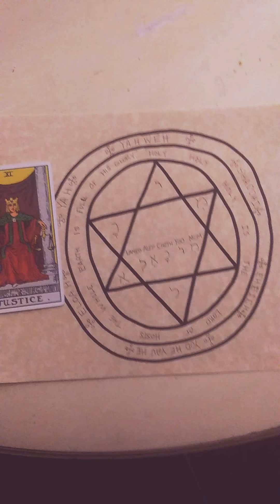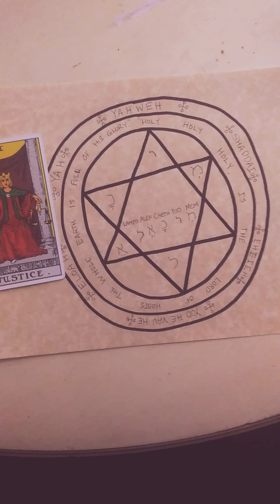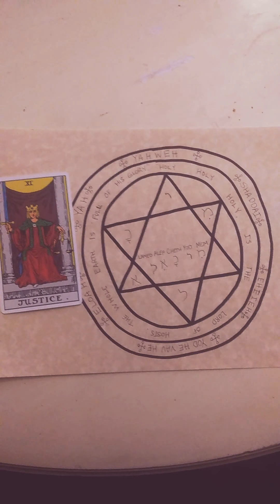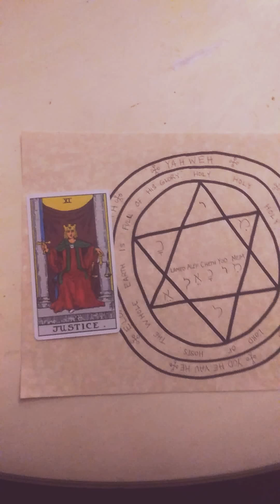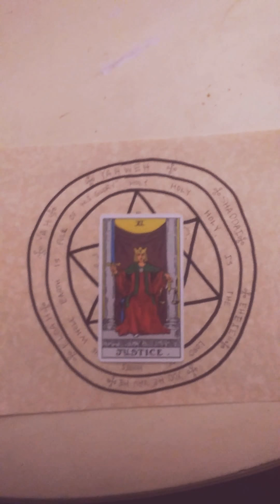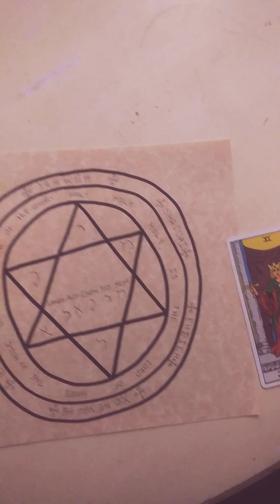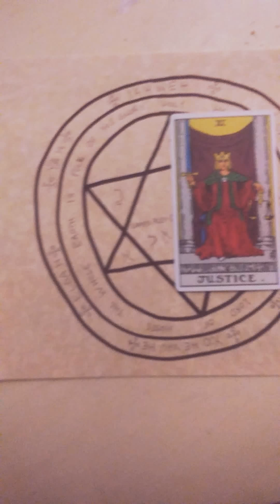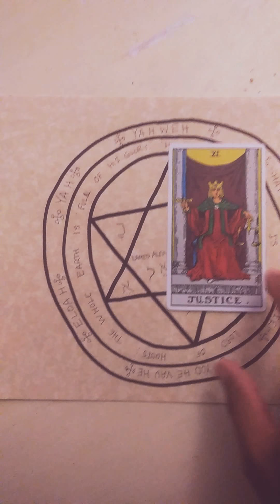Holy Archangel Michael Day - September 29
September 29, 2019 is Michaelmas across the globe. So I completed this video to assist. Use your altars, purchase a Saint Michael candle from any store that sells candles or purchase a Red candle, add a wine, candle and say a prayer.

Saint Michael is honored across the globe as the Holy angel Commander of God (Elohim) Celestial Army who kicked Satan (Lucificer) out of heaven. I asked an Angel in a Cowrie Shells reading about that story. Very interesting answers I received.

Sources
KJV Bible
Tybro.com
Google Images of Michael name in Hebrew
Hebrew Kabbalah by Ken Nunoo